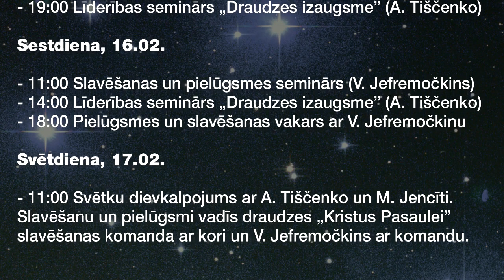11 gadu jubileja Kristus Pasaulei. 15.-17.02.2019.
Draudzē “Kristus Pasaulei” no 15. līdz 17. februārim notiks draudzes 11 gadu jubilejas konference, kuras tēma būs „Draudzes izaugsme”.

Konferencē uzstāsies:

Andrejs Tiščenko - draudzes „Jaunā Paaudze” vecākais bīskaps Ukrainā. Bīskapa pārziņā ir 330 draudzes, kuras apmeklē vidēji 20 000 cilvēku.

Vitālijs Jefremočkins - slavēšanas līderis draudzē “Jaunā Paaudze” Ukrainā, profesionāls izpildītājs, dziesmu autors, mūziķis un aranžētājs. Daudzu sirdis ir  aizdegušās pielūgsmē Dievam, pateicoties Vitālija un viņa komandas darbam.

Mārcis Jencītis - draudzes „Kristus Pasaulei” vecākais mācītājs un Latvijas Tautas Lūgšanu sapulces „Dievs, svētī Latviju!” organizators.

Konferences programma:

Piektdiena 15.02
- 19.00 Līderības seminārs „Draudzes izaugsme” (A. Tiščenko)

Sestdiena 16.02
- 11.00 Slavēšanas un pielūgsmes seminārs (V. Jefremočkins)
- 14.00 Līderības seminārs „Draudzes izaugsme” (A. Tiščenko)
- 18.00 Pielūgsmes un slavēšanas vakars ar Vitāliju Jefremočkinu

Svētdiena 17.02
- 11.00 Svētku dievkalpojums ar A. Tiščenko un M. Jencīti.
Slavēšanu un pielūgsmi vadīs draudzes „Kristus Pasaulei” slavēšanas komanda ar kori un V. Jefremočkins ar komandu.

Adrese: Braslas iela 29A - D ieeja, Rīga.

Ieeja brīva